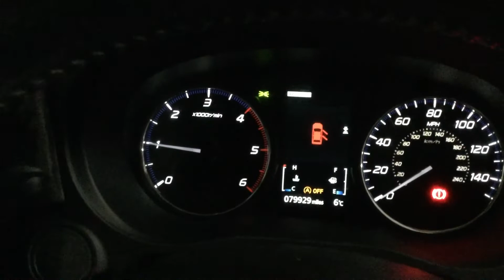Wales lot 5